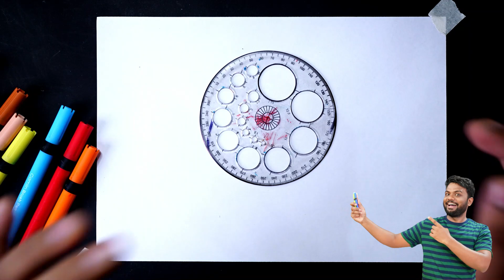0 से नवरात्र पर चित्र बनाना सीखें | Navratri Special Drawing for beginners | AP Drawing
0 से नवरात्र पर चित्र बनाना सीखें | Navratri Special Drawing for beginners | AP Drawing